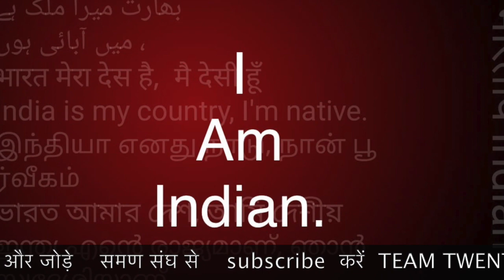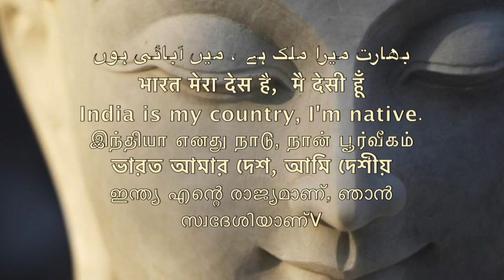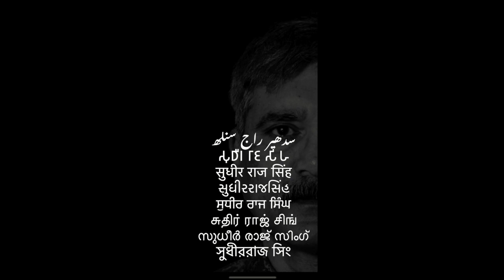दुश्मन कौन है? वमण या 29 लाख संगठन समण संघ की तर्क आधारित बात /Sudhir Raj Singh/WE THE PEOPLE